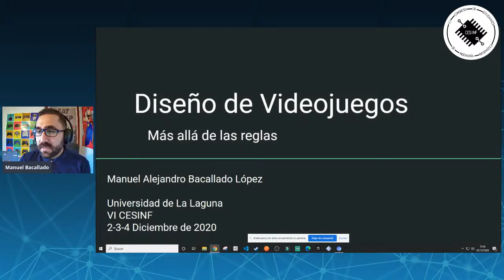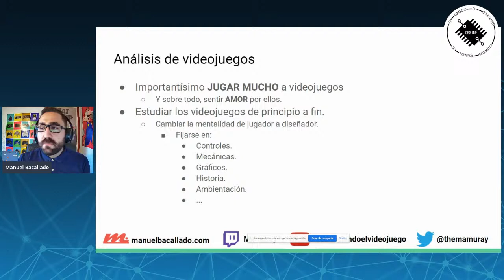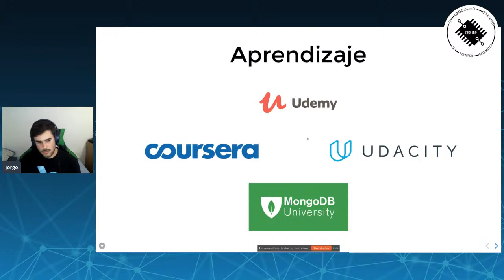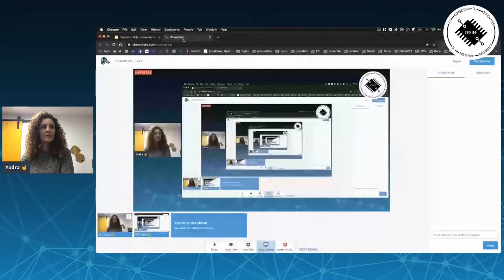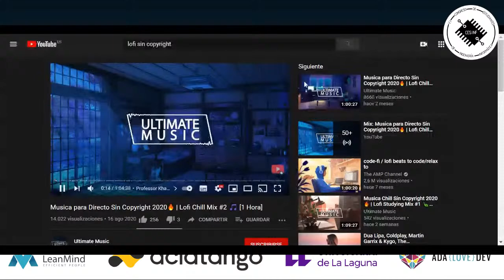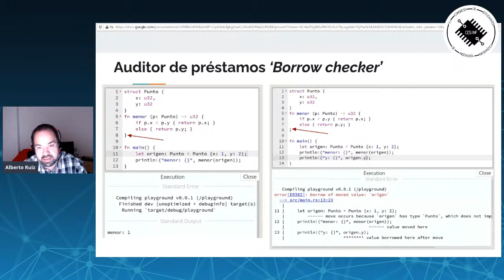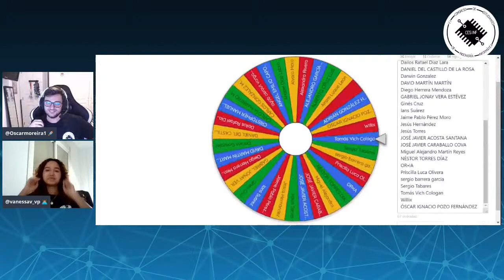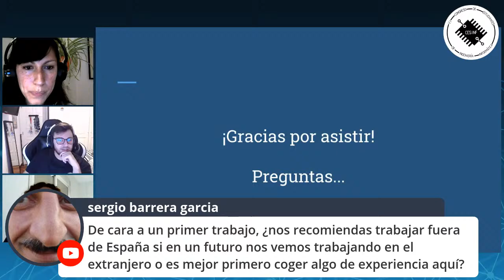VI CESINF ULL | Día 1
Día 1 del VI Congreso de Estudiantes de Ingeniería Informática de la Universidad de La Laguna.

Agenda:

15:45 - Presentación

16:00 - 16:30 - Manuel Alejandro Bacallado López - "Diseño de Videojuegos: Más allá de las reglas"

16:45 - 17:15 - Jorge Aguiar Martín - "Freebies que te conseguirán trabajo"

17:30 - 18:00 - Yodra López Herrera - "Essentials skills"

18:15 - 18:45 - Alberto Ruiz - "Rust lo cambia todo"

19:00 - 19:30 - Zaida Guadalupe Villarroel - "¿Y ahora qué? Empezar en el mundo laboral"